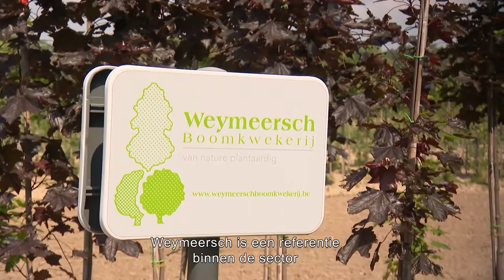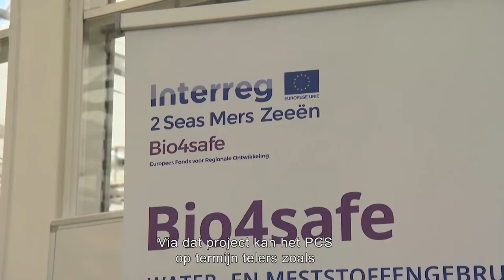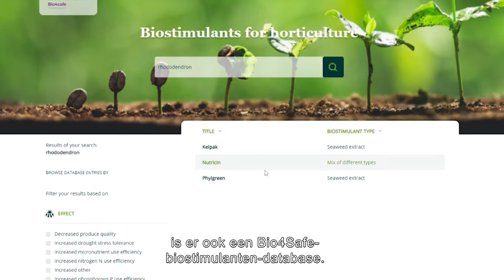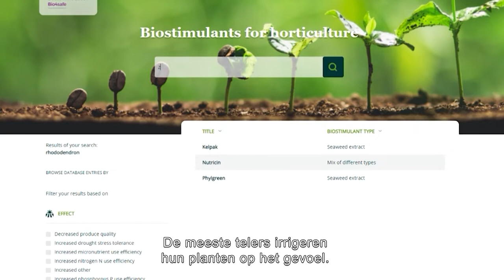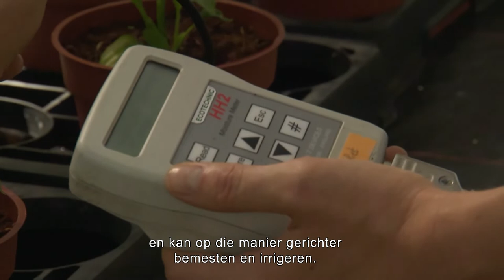Filmpje Bio4safe: samenwerken aan de sierteeltsector van morgen - Tournée Provinciale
In Tournée Provinciale uitgezonden op PlattelandsTV in de maand augustus 2021, toont PCS dat duurzaam telen meer dan ooit een noodzaak is door het veranderende klimaat en de droogtes van de voorbije jaren. Daarom onderzoekt het PCS in het Bio4safe-project hoe de input aan water en meststoffen in de sierteeltsector kan gereduceerd worden met biostimulanten en innovatieve bodem- en plantsensoren zodat de balans tussen onze ecologische voetafdruk en de biocapaciteit beter in evenwicht is door het verbruik van natuurlijke hulpbronnen te verminderen.

Surf voor meer info over het Bio4safe project naar bio4safe.eu.

© Provinciebestuur Oost-Vlaanderen, dienst Landbouw & Platteland